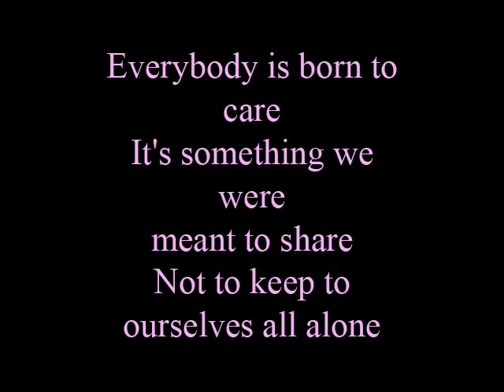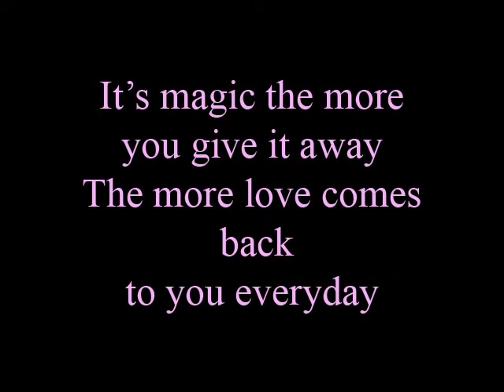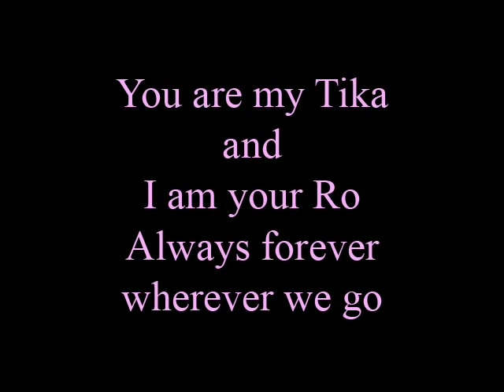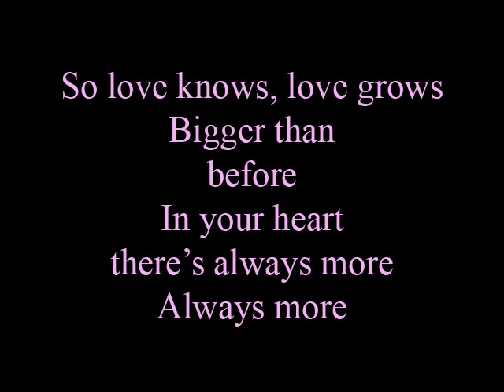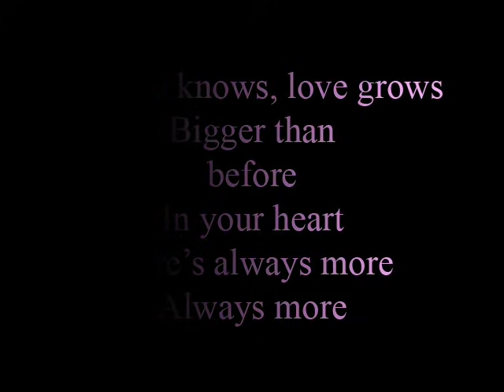Always more - lyrics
Movie Barbie as The Island Princess
Mattel Entertainment